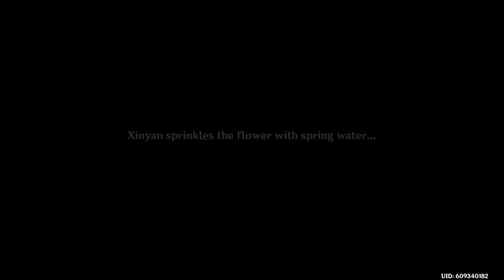Genshin Impact | Summertime Odyssey: III: Blazin' Trails (Japanese Dub)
Playing the Blazin' Trails Quest from the Summertime Odyssey event (Golden Apple Archipelago rerun).

00:00:00 Talk to everyone
00:04:06 Head to the island in the north

Xinyan's Mirage Part 1
00:05:20 Entering Xinyan's mirage
00:06:34 Go to the brightly lit place
00:09:34 Look for the key
00:11:37 Open the door using the key
00:12:37 Follow the path
00:12:57 Approach the giant flower (Blazing Heart)
00:16:48 Clear the water veins that flow through the mountains
00:18:17 A Seemingly Waterproof Note (Albedo)
00:19:44 Clear the water veins that flow through the mountains
00:22:46 Obtain Glacial Spring Water

Xinyan's Mirage Part 2
00:23:57 Water Blazing Heart with Glacial Spring Water
00:24:48 Enter the hall of music
00:25:34 Approach the doors from which you hear voices
00:25:44 Xinyan's Mother's voice
00:26:14 Xinyan's Father's voice
00:26:39 Xinyan's Mother's and Father's voices
00:27:13 Man's Voice
00:27:31 Approach the doors from which you hear voices
00:27:53 Uncle Zhu's voice
00:28:04 Auntie Jixiang's voice
00:28:20 Uncle Hai's voice
00:28:52 Xinyan explains why she isn't mad about criticism
00:29:10 Xinyan deals with Auntie JIxiang's criticism
00:29:37 Xinyan deals with Uncle Zhu's criticism
00:29:57 Xinyan deals with Uncle Hai's criticism
00:30:28 Xinyan explains how to solve almost any problem and her rock 'n' roll spirit
00:31:20 Clear the path of thorns
00:32:21 Follow the path
00:32:40 Approach the door on the bridge
00:33:12 Xinyan talks to Little Fei's voice
00:36:03 Help Little Fei to look for his friends (0/2)
00:36:27 Little Lulu's voice
00:37:17 Little Meng's voice
00:37:48 Talk to Little Fei, Little Meng, and Little Lulu
00:40:13 Enter Xinyan's house
00:41:45 Xiangling and Yun Jin throw birthday party surprise for Xinyan Memory
00:46:14 Return to Golden Apple Archipelago

00:48:02 Clear the water veins on the island (0/2)
00:55:47 Talk to everyone
00:57:21 Look for Frozen Soul
00:59:34 Plant Frozen Soul's petal
00:59:56 Use the powers of Frozen Soul
01:00:19 Clear the water veins on the island (0/2)
01:05:47 Inform Frozen Soul of the result
01:07:13 Go to the hill where the wind blows
01:08:36 Xinyan's performance and cutscene

01:11:24 Check the Fatui machine
01:11:56 Defeat the opponents
01:12:07 Return to the Fatui's bastion
01:13:29 Go to the island that Mona mentioned

Trying to find characters' location but could only find Xinyan and Mona
01:17:56 Xinyan dialogue
01:20:09 Mona dialogue